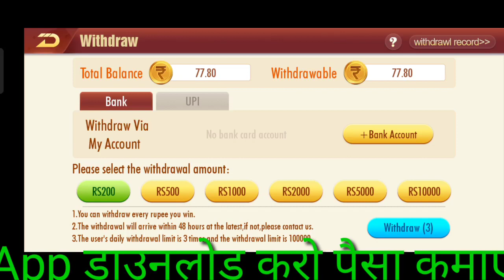Teen Patti Go | Teen Patti Go App Se Paisa kaise kamaye Teen Patti Go App Se Paisa withdrawal kare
Teen Patti Go App Se Paisa kaise kamaye